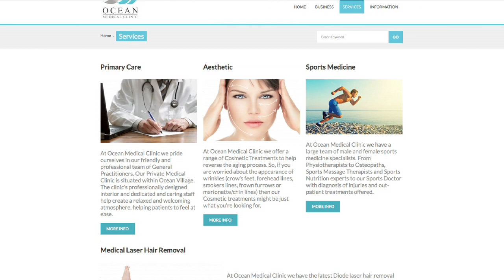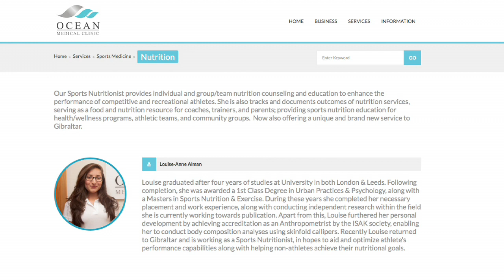HEALTH FEATURE: Nutrition - 15.01.18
Now that we’re half way into January, how are you doing on your New Year’s Resolutions? This week our reporter Michael Beltran will be looking at how you can improve your health, watch what you eat and set realistic goals at the gym. Tonight he speaks to Sports Nutritionist Louise Anne Baitson on how to get started on a new diet for the new year.